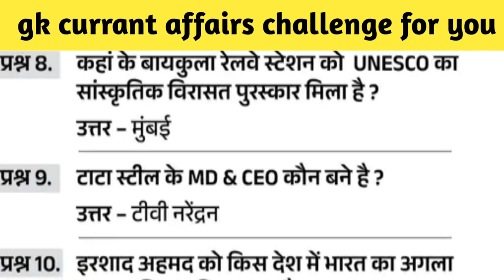GK Questions ! GK In Hindi ! GK Questions and Answers ! GK Quiz ! Mannu yadav up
Gk quiz
general knowledge questions
quiz questions
Ganral knowledge quiz
gk in hindi
Competitive ganral knowledge
competitive quiz
quiz test
Important gk
gk job study
Important gk questions and answers
ganral knowledge
Gk
Lucent gk important topics
lucent gk important in hindi
 lucent geography gk in hindi
Lucent gk
lucent gk
2023 gk questions and answers
India gk in hindi
gk questions
samanya gyan
Hindi gk
Gk hindi
Lucent book gk
Gk questions
Gk question
ganral knowledge questions
Ganral knowledge
Gk knowledge
जनरल नालेज
Upse question answer
Ips question answer
Gk today
Gk trik
Gk stody adda
Gk Vedio
Gk live
Ganral knowledge ke questions
Ganral knowledge ki class
ganral knowledge ki Vedio in hindi
ganral knowledge gk
ganral knowledge Vedio
ganral knowledge 2023
ganral knowledge far kids
ganral knowledge quiz
questions answers
gk 2020
gk 2021
gk 2022
gk 2023
gk questions and answers 2023
gk police
gk ips
gk UPSC
gk relwey
gk Ias
Current affairs
gk channel
gk wala channel
Thankyou for watching all'broders and sister
Shere
Coment